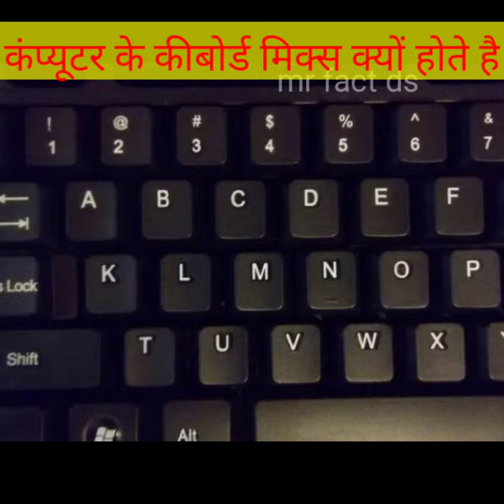computer ke keyboard mix kyun ll कंप्यूटर के कीबोर्ड मिक्स क्यों होते है